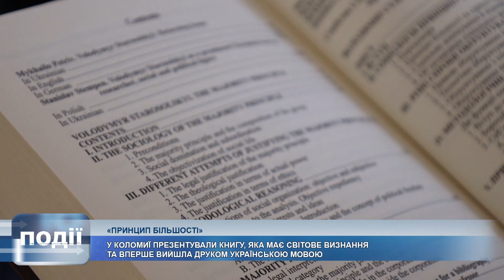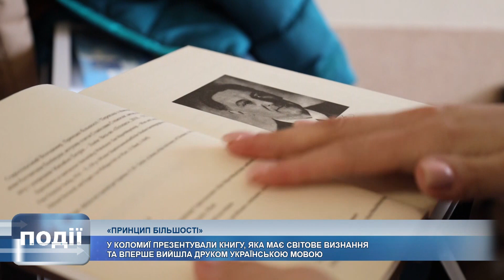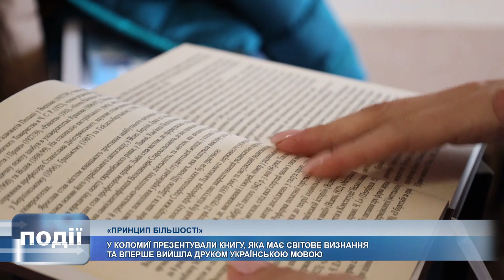У Коломиї презентували наукову працю, яка здобула світове визнання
У Коломиї презентували книгу, яка вперше вийшла друком українською мовою.

«Принцип більшості» Володимира Старосольського – науковий та творчий доробок БФ «Коломия – наше місто».

Хто такий Володимир Старосольський та у чому цінність його праці «Принцип більшості», яка здобула світове визнання, розкаже наукова редакторка видання, письменниця, керівниця БФ «Коломия – наше місто» Анна Бурбан.